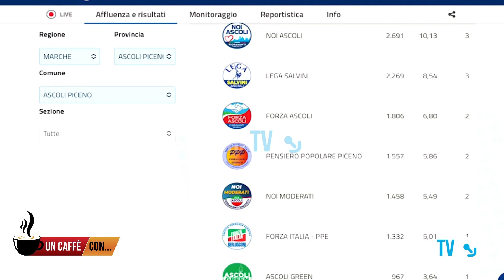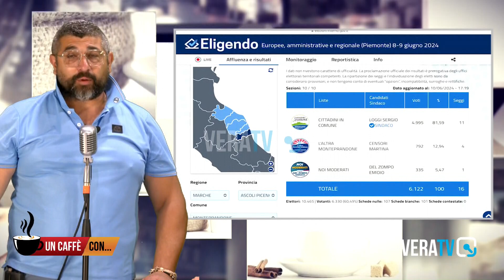Un Caffè Con - Ospite Lorenzo Vesperini, segretario provinciale Ap Noi Moderati